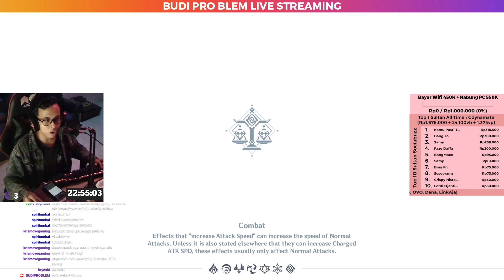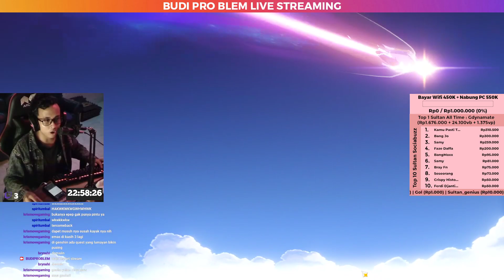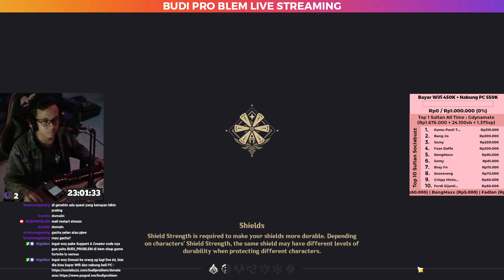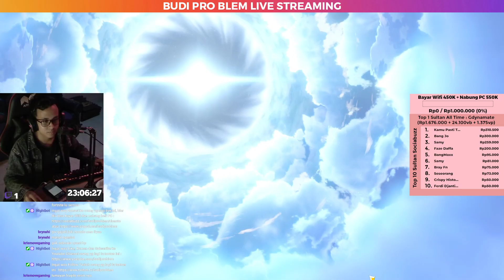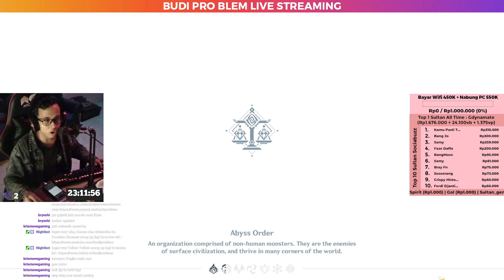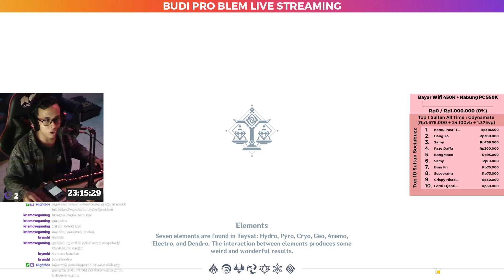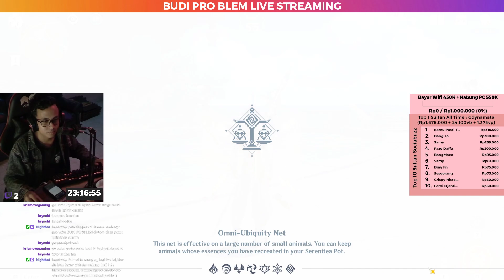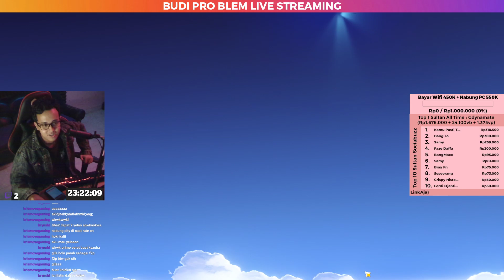Niat nabung pity buat kazuha malah dapet dia di soft pity wkwk - Twitch Livestream Highlight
Video Highlight Live Streaming dari Twitch gue ini adalah tipe live streaming gue yang isinya problem yang akan menemukan solution wkwk, tonton aja lah ya.

Tertarik menonton Video Live Streaming Fortnite gue?

Perintah Nightbot di Live ini :
!spekpc !speklaptop !spekhp !speklain1 !speklain2 !speklain3 !linktwitch !linkyoutube !linkinstagram !linkdonasi !linkdiscord !linkbts !linkpromo !linksetup2021 !linkintro2020 !linkrewind2021 !linkwhyproblem !linkwhygojek !jadwallive !jadwalkonten !fortnite !freefire !bocilkematian !gameburik !editorberkelas